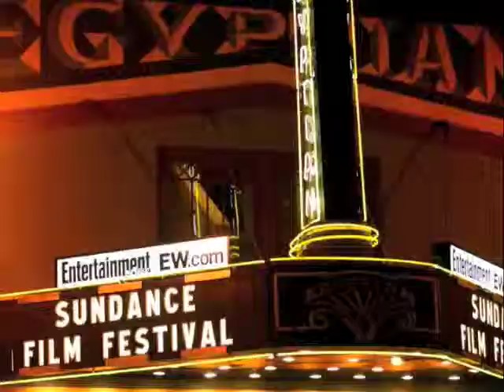Sundance '09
A clip reel from Sundance '09.  "Barking Water" Library Screening.  Native Party.  Main Street.  "In the Loop" Eccles Screening.